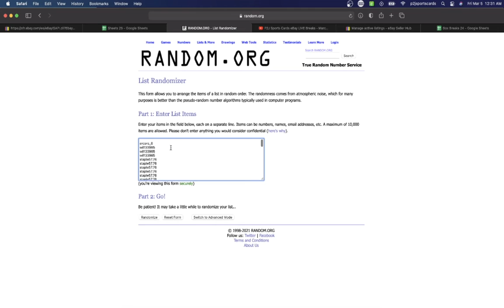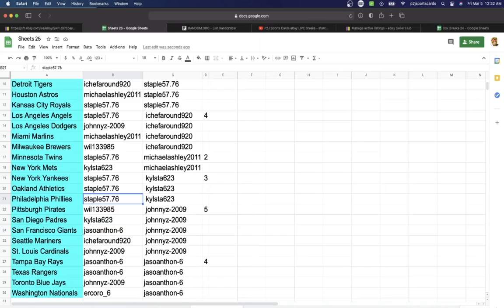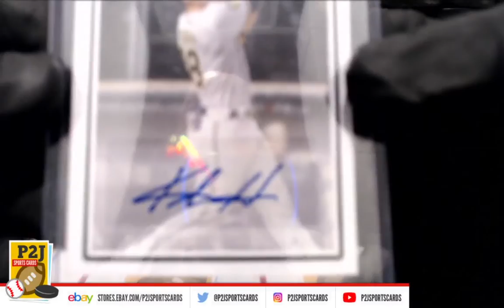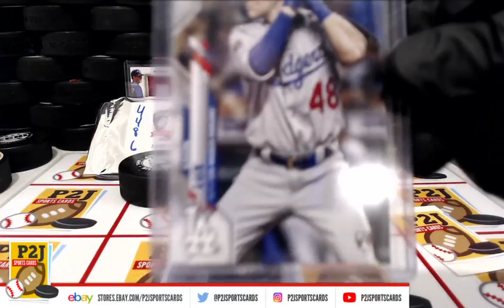Break #4486 2021 Gold Rush Baseball Value Pack Break mlb P2J Sports Cards